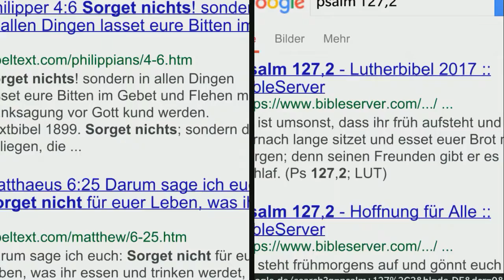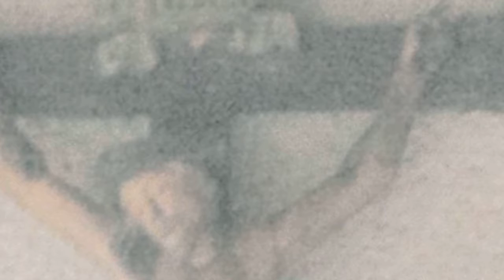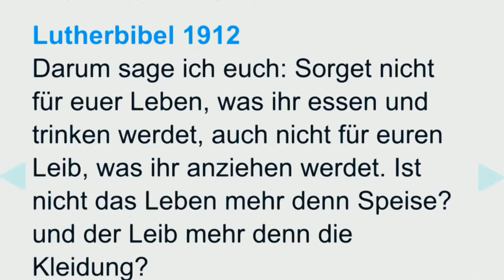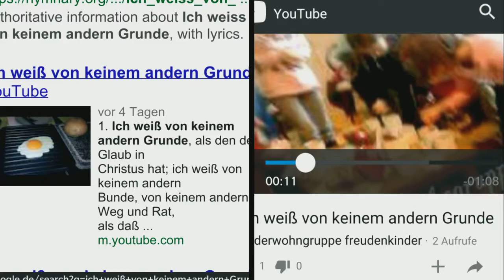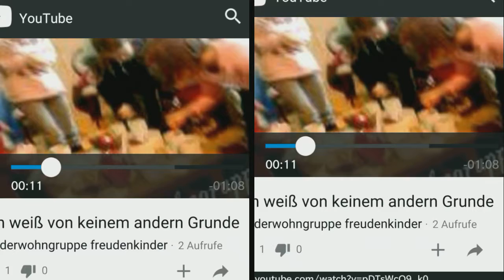Sorge nicht schlafe